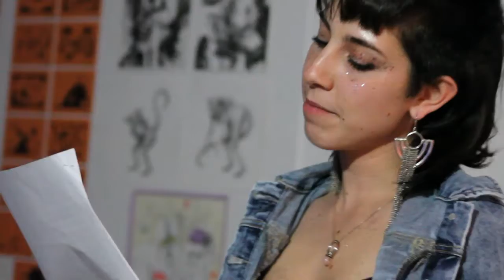Andy Mel - Untitled 1